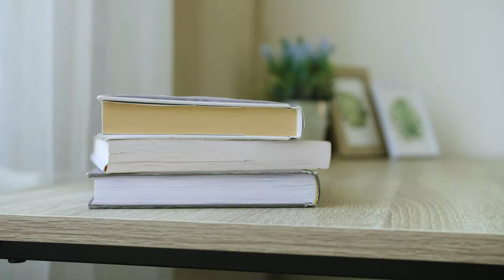Videoprohlídka: spokojené bydlení v bytě 3+1 Ústí nad Orlicí